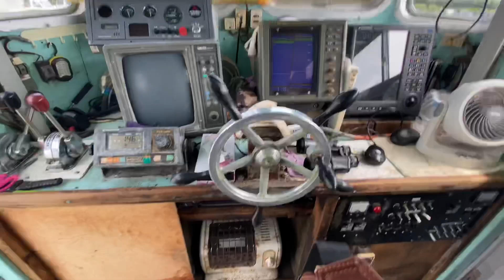有田市，箕島漁港，浜のうたせ、特製ホネクがこんなに美味いとは想像してなかった！一週間ぶりの出漁の結果は？